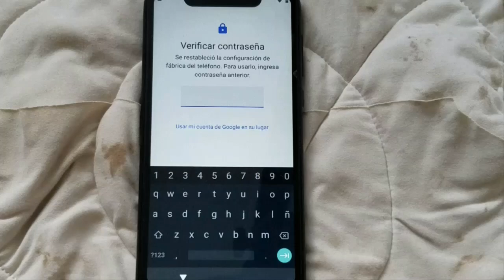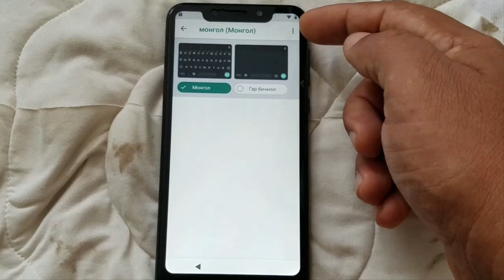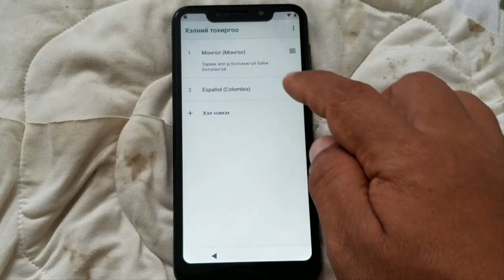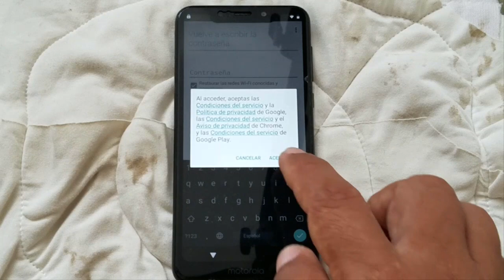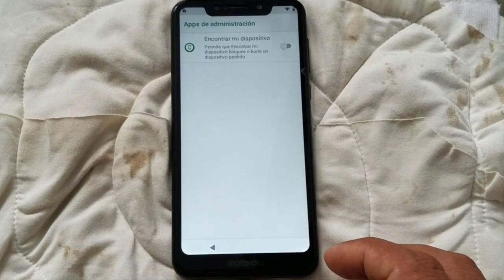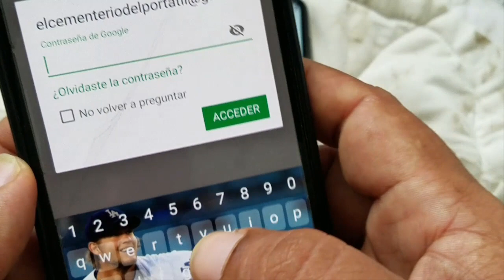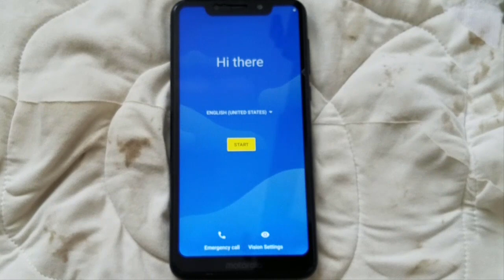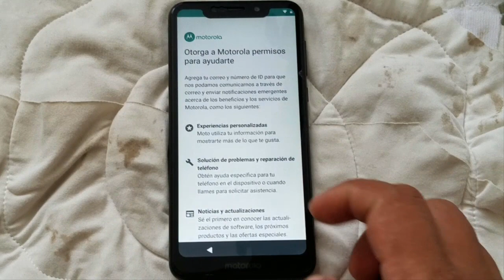Frp Moto One Quitar cuenta de Google Motorola Android 9 0 ANDROIDONE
Remover la cuenta de google de Motorola para Android 9.0 100% funcional en varios modelos Motorola AndroidOne

Moto G7 power xt1955 y otros